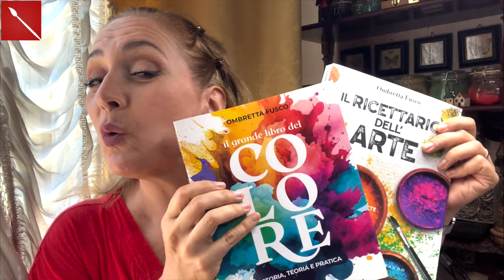Acquerello a pozzanghera PASSO PASSO ( acquerello facile) Arte per Te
Oggi inizio a salvare alcuni contenuti che abbiamo svolto col corso di tecniche pittoriche di due anni fa! Sarà un modo di mantenere una memoria attiva per i partecipanti ed una nuova conoscenza per chi non c’era! Buona visione!